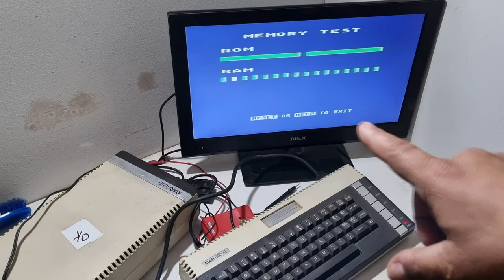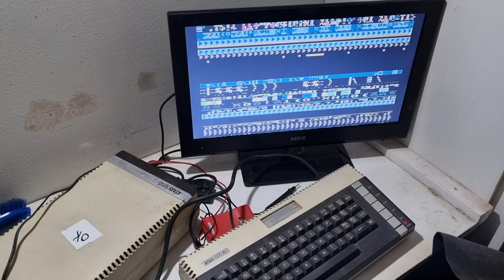Atari 600XL raros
Revisando dos de mis 600XLs, me apareció esta falla muy rara.